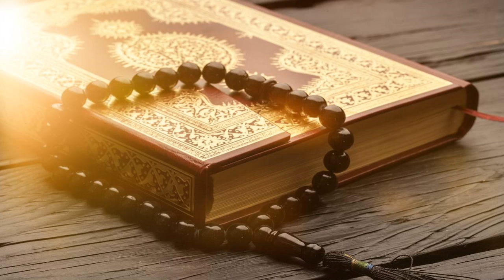ما توجيه كلام بن عباس في أن القرآن نزل جملة واحدة